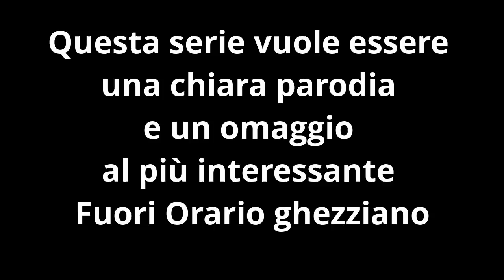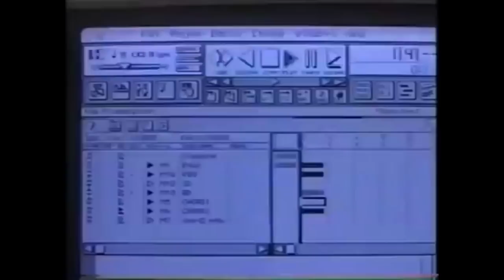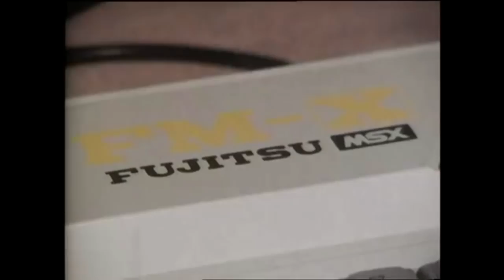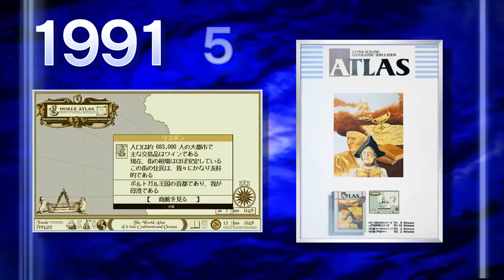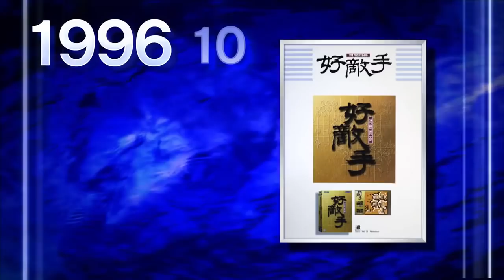Artdink Games: Videogiochi Originali Dimenticati | Fuori Orario Videoludico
► Chi è Artdink Corporation? Quali videogiochi originali ha creato e perchè (quasi) nessuno se li ricorda? Se hai iniziato a vedere questo video immagino due possibilità.
Nel primo caso conosci Artdink e ti sembra un po’ strano che qualcuno possa creare un mini-documentario su un team Giapponese dimenticato da tutti, però sei curioso di vedere cosa ti sto per raccontare.
Nel secondo caso invece non conosci Artdink e stai solo aspettando di capire chi sono e se vale la pena vedere tutto il video.
Per non farti perdere tempo posso dirti che se ti piacciono i videogiochi strani e originali, in questo video ti parlo di tanti giochi interessanti che pochi conoscono in italia.
Tanto per capire mentre sto facendo questo video non esiste neanche una pagina di Wikipedia in italiano su Artdink e anche in inglese ci sono poche, pochissime informazioni su questo team giapponese. Per lo più sono conosciuti come lo studio che ha creato la serie di simulazione e strategia di treni chiamata A-Train.
Artdink è uno dei motivi per cui ho iniziato il progetto Gekigemu e questi documentari della serie Fuori Orario Videoludico. Meritano di essere ricordati tra gli sviluppatori di videogiochi giapponesi più interessanti, soprattutto per quello che hanno creato negli anni 90 su console.
Come avevo già fatto con i video su Love-De-Lic e Yoot Saito, in questo episodio di Fuori Orario Videoludico vorrei raccontarti un po’ la storia di Artdink e farti vedere alcuni dei loro giochi più strani e originali.
Tra questi giochi ci sono Tail of the Sun, Carnage Heart, Aquanaut's Holiday, ToPoLo, Kaze no Notam, Battle Construction Vehicles, Lunatic Dawn, No One Can Stop Mr. Domino, Susume! Kaizoku, Vampire: Kyuuketsuki Densetsu.

La serie di FuoriOrarioVideoludico presentata su Gekigemu vuole essere una chiara parodia e un omaggio al più interessante Fuori Orario ghezziano. Buona visione.

► Puoi ordinare alcuni dei giochi di cui ho parlato in questo video su Amazon o eBay:
++ Console e giochi Playstation 1
++ Carnage Heart
++ Aquanaut's Holiday
++ Battle Construction Vehicles

Se li ordini da questi link, tu non spendi nulla in più, a me Amazon offre una piccola percentuale sulla vendita e in questo modo mi aiuti a continuare la creazione di nuovi video.

Tra i tanti spezzoni di video utilizzati per creare questo episodio, alcuni sono stati tagliati dagli originali caricati su Youtube da:

E probabilmente altri di cui mi sono dimenticato… nel caso li aggiungo.